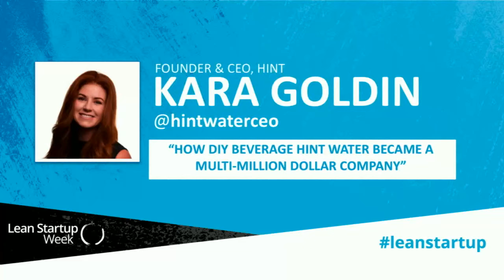Kara Goldin, How DIY Beverage Hint Water Became a Multi-Million Dollar Company - LSW 2016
Kara Goldin, founder of the multi-million dollar company Hint Water, shares the story behind Hint’s phenomenal growth. She’ll explain how she’s managed to turn her business into a social mission, what she’s learned from Silicon Valley, and she’ll share advice for entrepreneurs.

ABOUT LEAN STARTUP CO.
We provide year-round education through Lean Startup Week, our Summit Series, podcast/webcasts, and training programs.